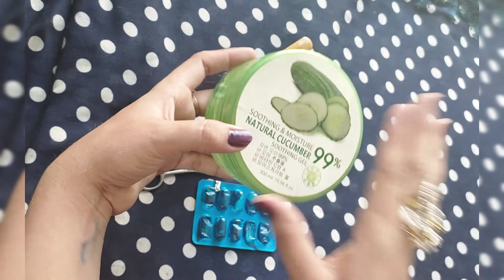Glowing skin mask 🧖Anti Aging tightning and fresh skin.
skin Glowing face pack cucumber 🥒

Masooma Hassan